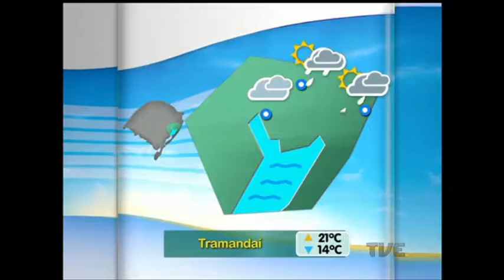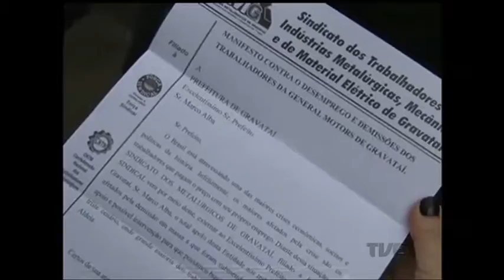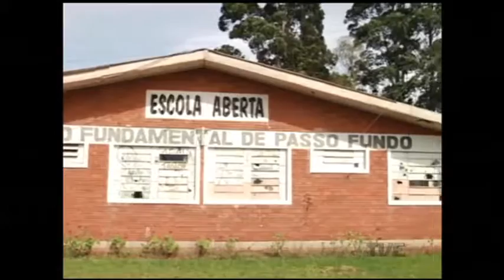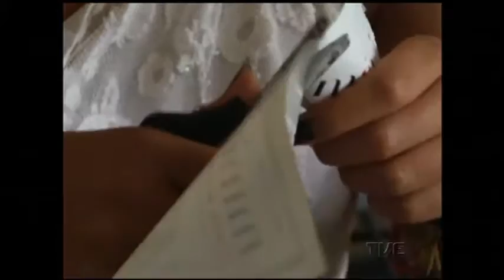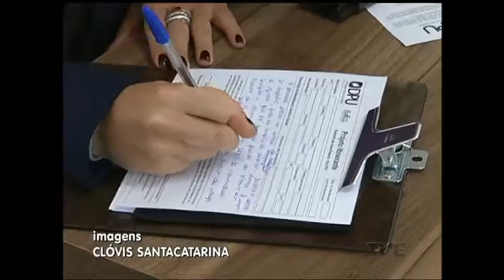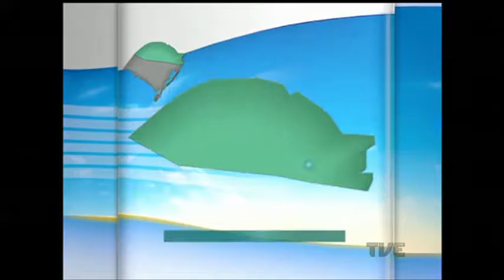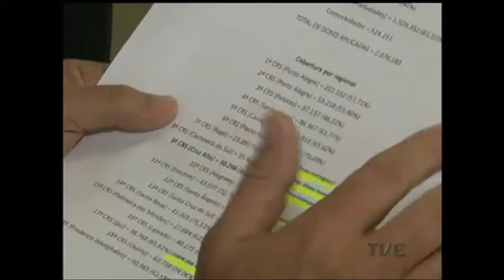Segunda Edição | TVE - 5/5/16